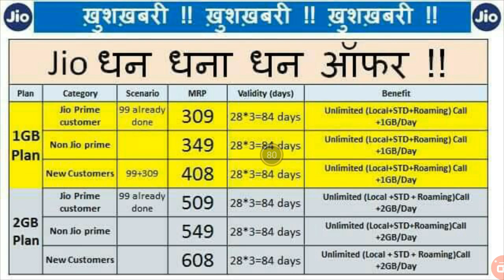Jio launched new offer for ipl special | hurry up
I give more information frequently

I give more tips and tricks